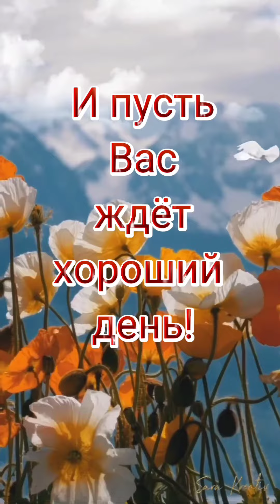МОИМ ДРУЗЬЯМ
Лучшие пожелания,